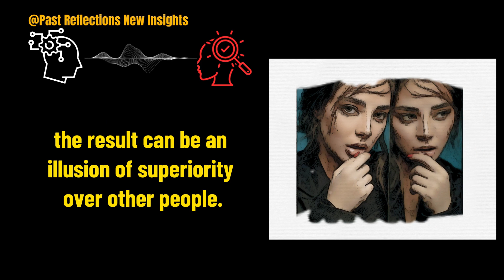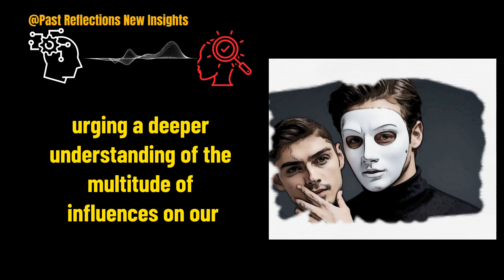Unraveling the Art of Thinking Clearly Chapter 66 Introspection Illusion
Embark on a riveting exploration in another chapter from "The Art of Thinking Clearly" by Rolf Dobelli! The Introspection Illusion is explained as we understand how people behave when they inspect something and the inaccuracies that may come about.

Powerful music to stimulate thinking!

The following is a link to the original book on Amazon, and also a list of books related to the Art of Thinking Clear.
1. The Art of Thinking Clearly by Rolf Dobelli

2. Surrounded by Idiots by Thomas Erikson

3. The Psychology of Money: Timeless lessons on wealth, greed, and happiness by Morgan Housel